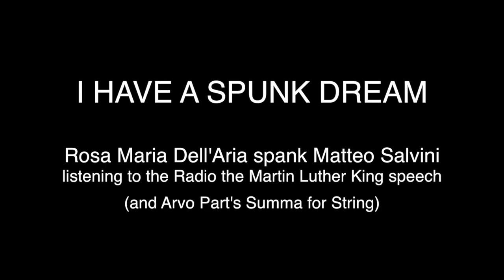I HAVE A SPUNK DREAM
Rosa Maria Dell'Aria spank Matteo Salvini
listening to the Radio the Martin Luther King speech
(and Arvo Part's Summa for String)